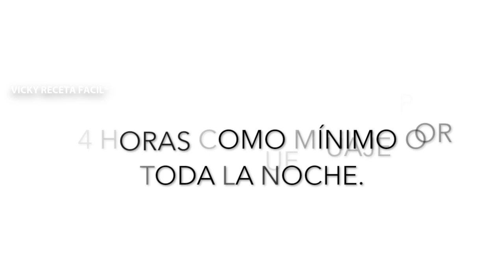GELATINA DE NUTELLA | Vicky Receta Facil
Receta de CÓMO HACER GELATINA DE NUTELLA!!! :D (Los ingredientes más abajo y más recetas). Es el postre perfecto en cualquier época del año!! De un sabor fino y exquisito!! Disfrútala con tu familia o haz negocio! :) Acompáñala con crema chantilly, nuez picada, fresas o cerezas y jarabe de chocolate!!! :D A chicos y grandes nos encanta!! ;D Muy fácil de preparar y super deliciosa!!! :) VIDEOS NUEVOS MARTES Y JUEVES NUEVAS RECETAS CADA SEMANA!!! :) Incluye links de más recetas al final del video, en las tarjetas interactivas o en la descripción!! :) Aprende a preparar las más ricas recetas a mi estilo.

INGREDIENTES:

-GRENETINA O GELATINA SIN SABOR

-AGUA

-LECHE CONDENSADA

-LECHE EVAPORADA

-NUTELLA (CREMA DE AVELLANAS CON CACAO O CHOCOLATE)

-LECHE DE VACA

-ACEITE

-MOLDE DE CUALQUIER TAMAÑO Y FORMA

PARA DECORAR PUEDES USAR CREMA BATIDA CHANTILLY, NUEZ PICADA,
FRESAS O CEREZAS Y JARABE DE CHOCOLATE. :) Vicky Receta Facil®

¡¡¡MÁS RECETAS Y TUTORIALES!!!